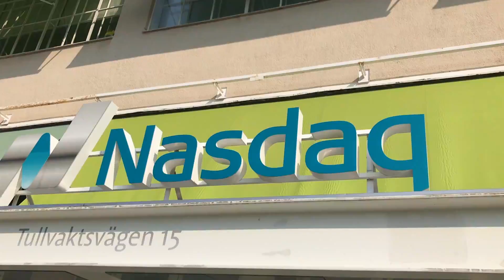Nasdaq: Fortsatt bra tryck i noteringsverksamheten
Fastighetsnytt har träffat börsens chef för den europeiska noteringsverksamheten, Adam Kostyál, som säger att även om noteringstrycket har fallit något så har man alltjämt ett relativt bra tryck.